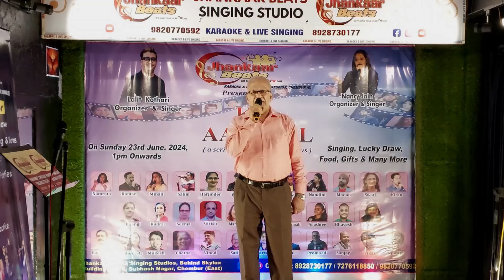Satish / Zindagi kaisi hai paheli haaye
Jhankaar Beats Karaoke & Live Singing Studio & Classes presents
Kal Aaj Aur Kal
A series of Karaoke track show - Season - 4
On Sunday 23rd June 2024
Organized by Lalit Kothari and Nancy Jain